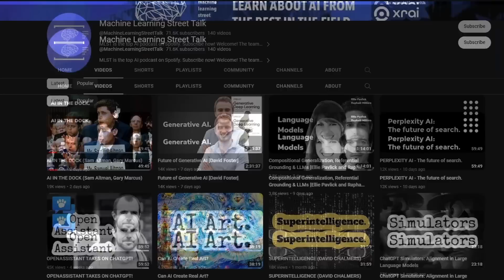OpenAI suggests AI licenses (US Senate hearing on AI regulation w/ Sam Altman)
US Senate hearing on AI regulation.

Bitcoin (BTC): bc1q49lsw3q325tr58ygf8sudx2dqfguclvngvy2cq
Ethereum (ETH): 0x7ad3513E3B8f66799f507Aa7874b1B0eBC7F85e2
Litecoin (LTC): LQW2TRyKYetVC8WjFkhpPhtpbDM4Vw7r9m